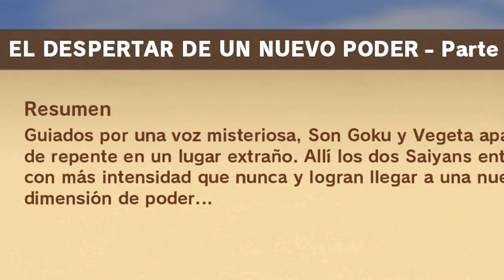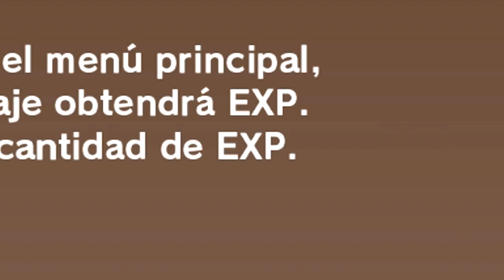DRAGON BALL Z KAKAROT DLC 1 #42 | ESTO NO ERA ASI O.o | EpsilonGamex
DBZ Kakarot DLC: el despertar de un nuevo poder parte 1

EpsilonGames
o EpsilonGamez XD como lo escribas